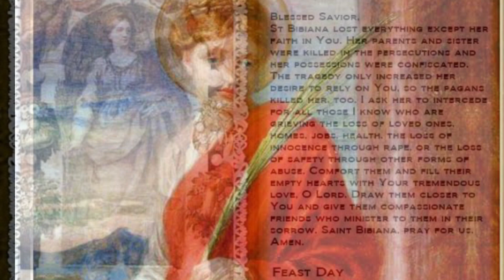St. Bibiana, virgin and martyr (Dec-2)